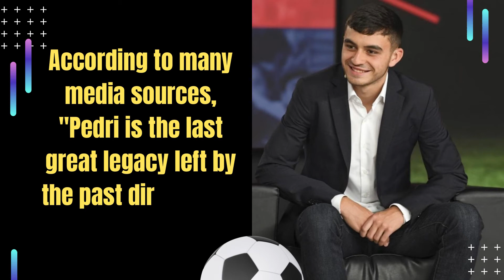Some Facts About Pedri Gonzalez - A Story of young spanish footballer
Here we come with another success story of a young spanish footballer "Pedri Gonzale". Watch this full video to know how worked hard to make his dream true.